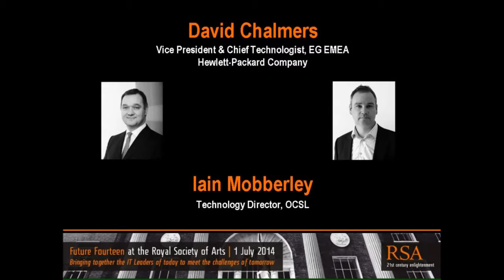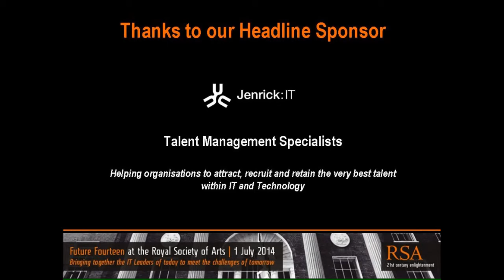Dave Chambers Future Fourteen CIO Leadership Event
Dave Chambers, Vice President & Chief Technologist, EG EMEA
Hewlett-Packard Company, and Iain Mobberley, Technology Director, OCSL, were Keynote Speakers at Future Fourteen, a Technology and Leadership event held at the R.S.A. in 2014.

Future Sixteen will take place on June 24th 2016 in London - to reserve your place please contact Richard Chase Events.